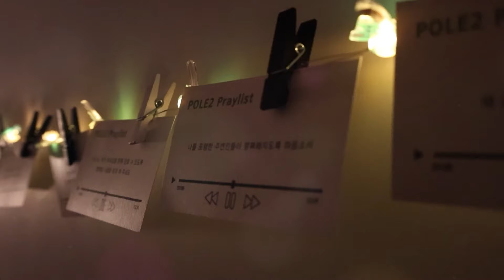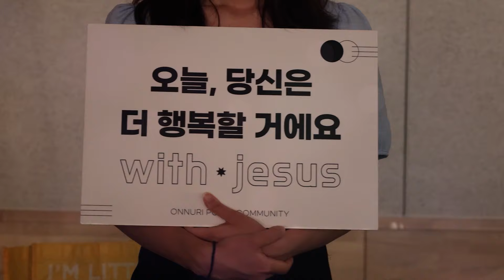24. 10. 13 Pole2 대학부(온누리교회)_주일예배 찬양_권현우 찬양 인도자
🎶[찬양 LIST]🎶
00:00 : 찬양 시그널
01:10 : 하나님의 나라
06:07 : 아름다운 나라
11:39 : 사자와 어린 양
15:57 : 두려움의 멍에 벗네 with 꽃들도

▣ 예배 장소 : 한성에듀센터(한성아트홀) 2층 대학로 이룸 다메섹홀

⚠️ Pole2 New 시그널 영상 BGM License